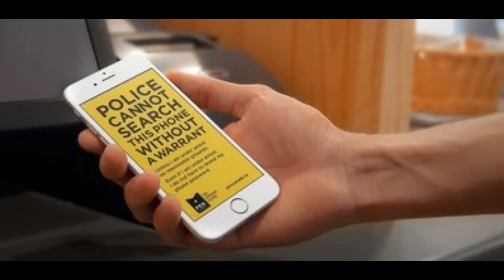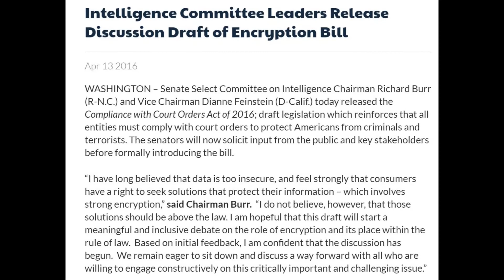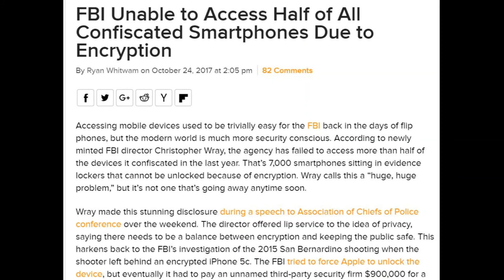What Is Warrant Proof Encryption? | Lawful Access to Encrypted Data Act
What Is Warrant Proof Encryption?

This is a video with a brief explanation of what Warrant Proof Encryption is and what the positive and negative effects of it are.

A trio of Republican senators have submitted a bill that seeks to bring an end to “warrant-proof” encryption. If it passes into law as is, the Lawful Access to Encrypted Data Act would compel “device manufacturers and service providers” to help law enforcement access encrypted data if that would help them carry out a warrant.